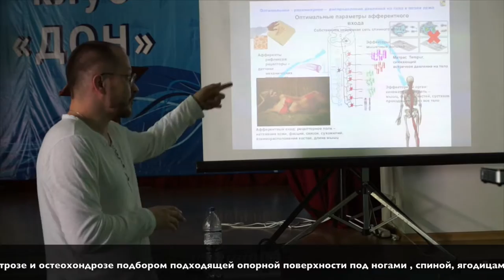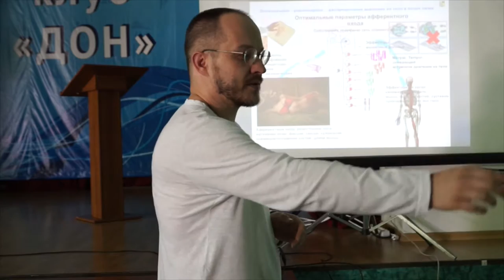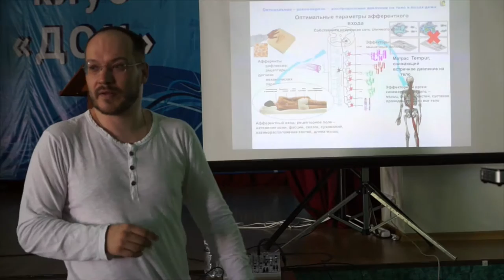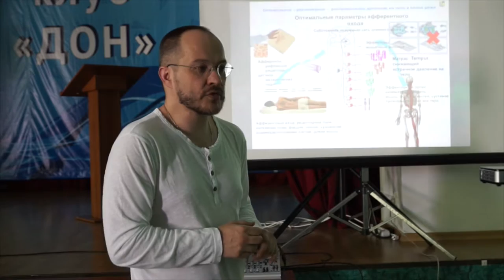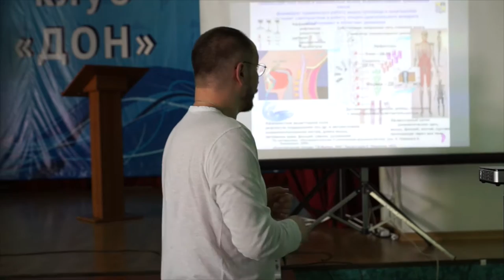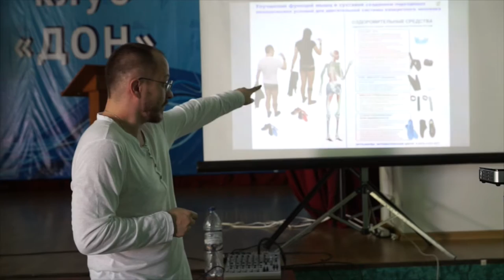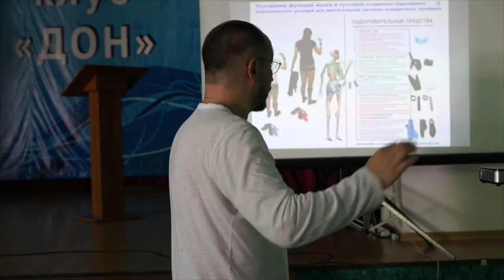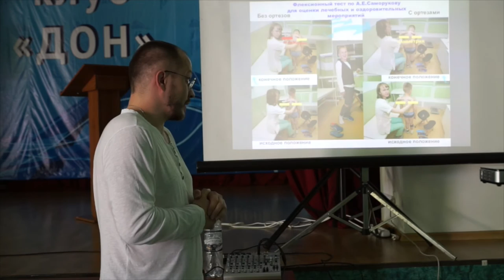Механическая среда против артрозов и сколиоза. Матрас, капа, напульсник...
Криво Юрий Алексеевич, выступление в санатории "Дон", Воронеж, июль 2016
Тема: Механическая среда против артрозов и сколиоза. Часть 3.
Матрас, капа, напульсник...
Презентация:  "Подходящая механическая среда для активации двигательных функций человека", часть 3